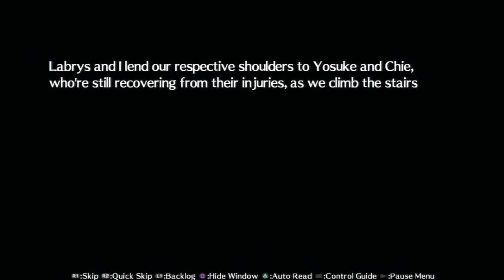I Play Persona 4 Ultimax Part 23 - The True Objective And A Backdrop of Crosses - P4 Story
Remember the laws of robotics oh wait forget what I just typed.